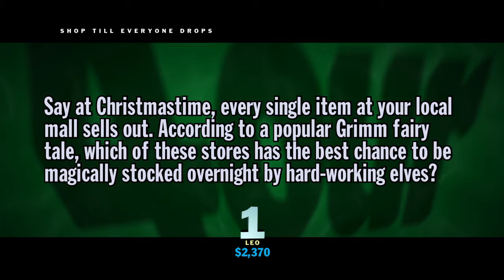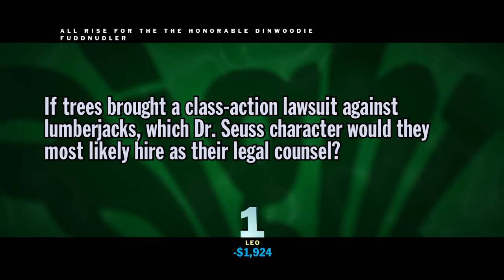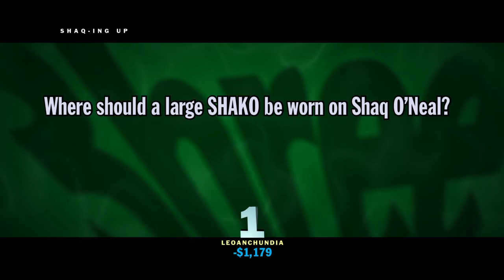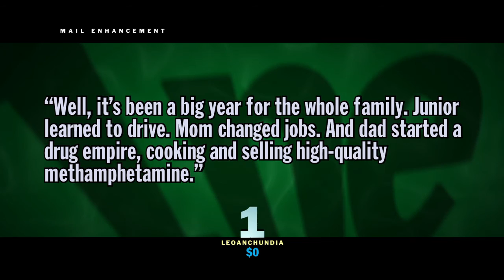You Don't Know Jack 2015 - Jackbox Party Pack - Wrong Answer Prizes - Winventory - Episodes 2-5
The wrong answers for YDKJ 2015 that you would need to pick in order to get the Wrong Answer Prizes and get you closer to the trophy!

Add me on PSN: Aliens5114